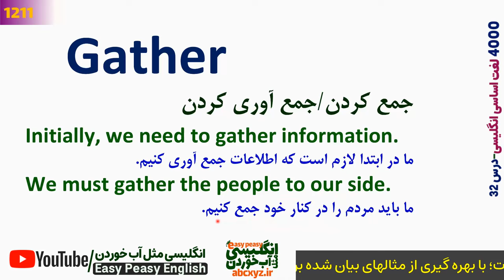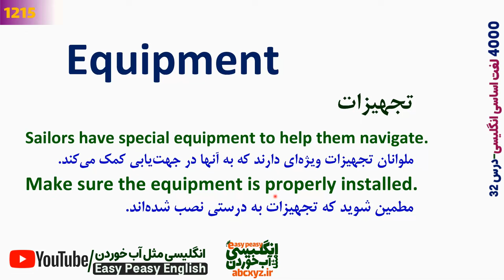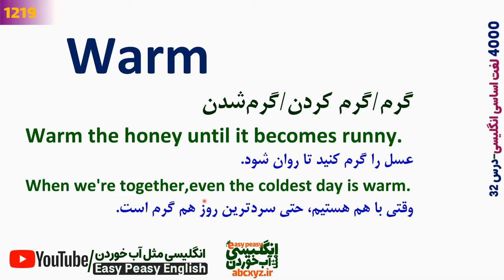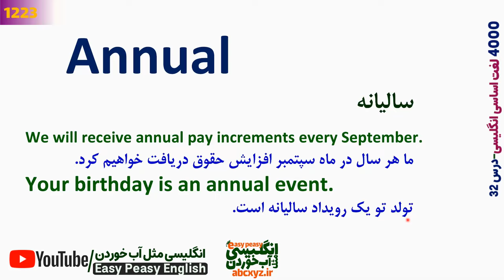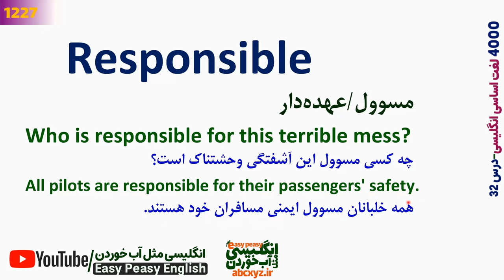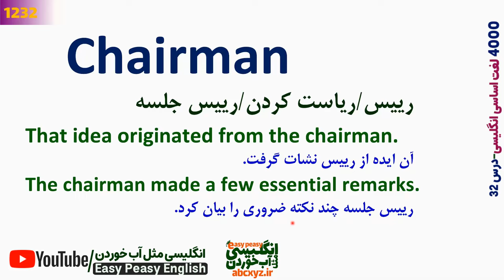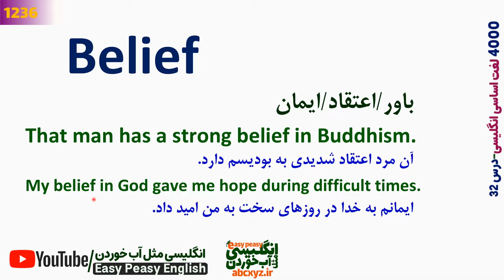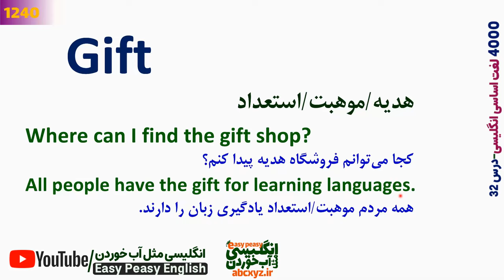درس 32 - 4000 لغات انگلیسی به فارسی | 1211~1240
درس 32 از سری درسهای چهارهزار 4000 لغت اساسی و مهم انگلیسی با معنی و ترجمه فارسی با مثال و توضیح که در این سری از درسها به پرتکرار ترین و مهمترین و اساسی ترین لغات انگلیسی به فارسی پرداخته ایم و هر لغت را با جملات مثال کاربردی انگلیسی خدمت شما عزیزان تقدیم نموده ایم. امیدواریم که این درسهای این سری بتواند رشد موثر و سریع در یادگیری انگلیسی شما را رقم بزند.
00:00 توضیحات این درس و لیست لغت های ضروری بیان شده در این درس
01:36 لغت اساسی Gather
02:51 لغت مهم Limit با مثال
04:30 لغت انگلیسی Fit با جملات مثال
05:57 لغت Cry در انگلیسی با مثال و ترجمه فارسی
07:17 لغت مهم Equipment
08:47 لغت Worth
09:54 واژه Associate انگلیسی
11:13 لغت Critic
12:17 Warm لغت مهم
13:35 لغت ضروری Aspect
15:00 لغت حیاتی Insist انگلیسی
16:17 لغت Failure انگلیسی با جملات مثال
17:32 لغت Annual انگلیسی
18:53 لغت French در انگلیسی
20:14 واژه مهم Christmas
21:18 لغت اساسی Comment
22:44 لغت Responsible
24:31 Affair لغت
25:35 Procedure واژه مهم انگلیسی
26:46 Regular لغت انگلیسی
28:06 Spread واژه انگلیسی
29:07 Chairman لغت انگلیسی
30:25 Soft لغت مهم
31:27 Ignore لغت ضروری
32:59 Egg واژه انگلیسی
34:16 Belief لغت مهم انگلیسی
35:52 Demonstrate لغت انگلیسی
37:07 Anybody لغت انگلیسی
38:29 Murder لغات انگلیسی
39:37 Gift لغت کاربردی انگلیسی